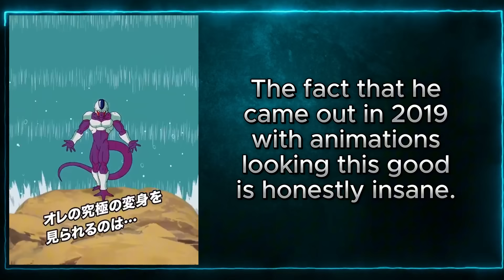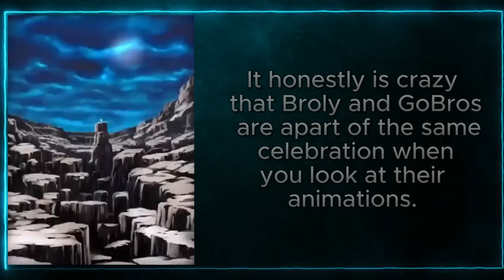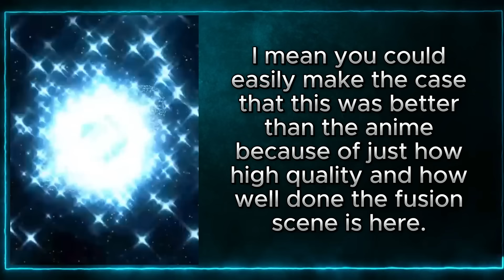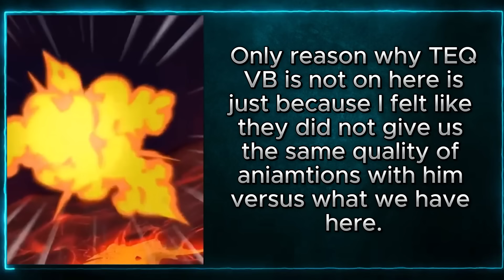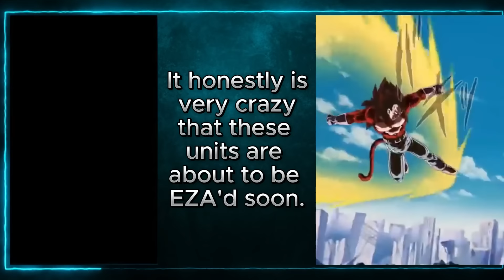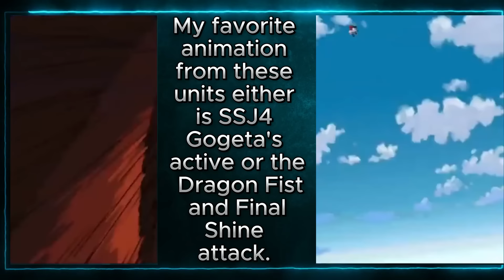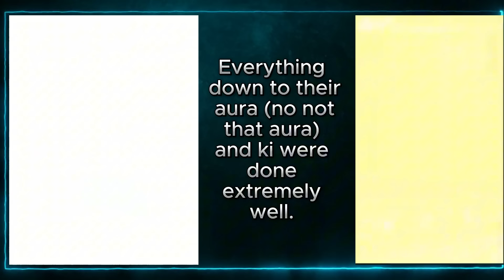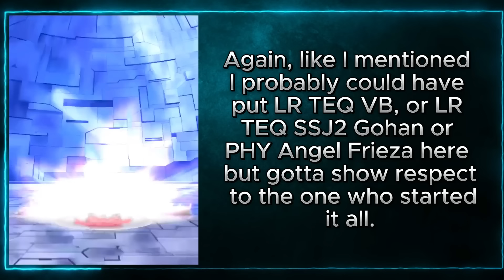The Best Aging Animations in DBZ Dokkan Battle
In today's video we are looking at the best aging animations in dbz dokkan battle.

This consists of units who have released in the last 2.5 years and on (so 7th anni units and before). We take a look at what units have animations that are still amazing today.